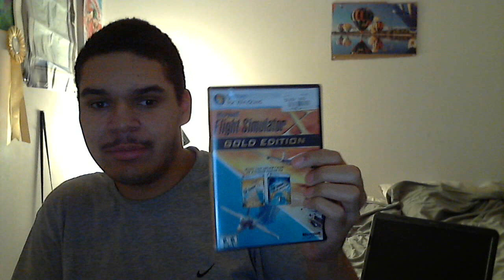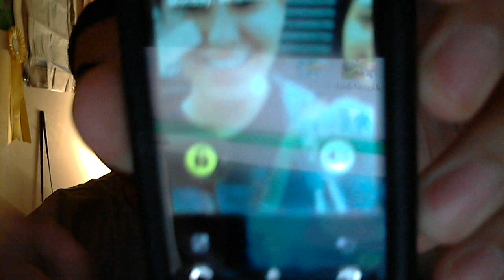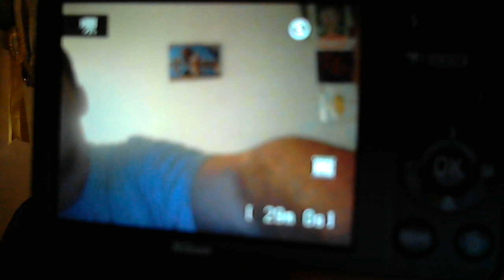Logitech 310 Webcam Test (720p) While Using Logitech Webcam Software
I tested this webcam using the Logitech Webcam Software that I downloaded it from the internet. I downloaded from Logitech, and it also comes with a software called "Logitech Vid HD".

It can detect audio and light.